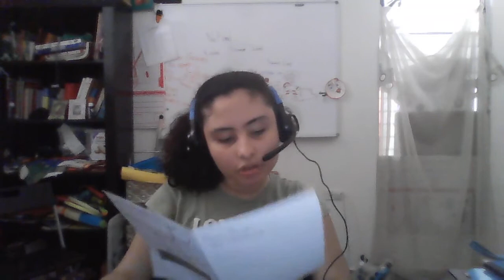Feliz Día de los Padres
el día de los padres comienza el domingo 20 de junio de 2021 así que todos tienen que estar pendiente a hacer su regalo.